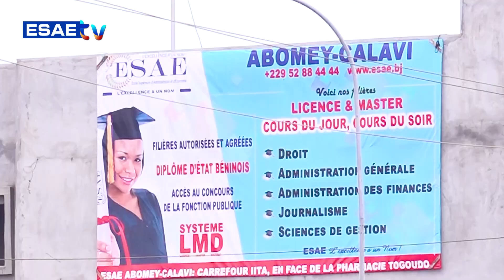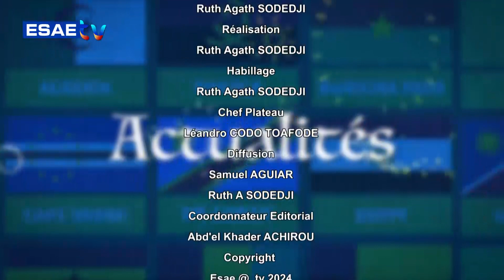INSTANT CAN DU 31 JANVIER 2024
Vous suivez sur * ''INSTANT CAN 2024" du MERCREDI 31 JANVIER 2024*. Au programme : résultats, décryptage, analyses, des reportages comme des interviews ainsi que les coulisses. Nous vous amenons au chœur de la CANCOTED'IVOIRE2024.

🌍🇧🇯 *PRÉSENTE PAR Annael DOHOU* (Journaliste Reporter d'Images (JRI) à ESAE TV)

*Invités*

🌍🇧🇯 *Carles KITOME* (Journaliste à ESAE TV)

🌍🇧🇯 *Abdoul DABOUTOU* (Promoteur Sportif).

Nous sommes également disponibles sur les smart-TV partout au monde via l'application You Tube.-Entrer ESAE pour accéder à nos émissions depuis votre poste téléviseur.